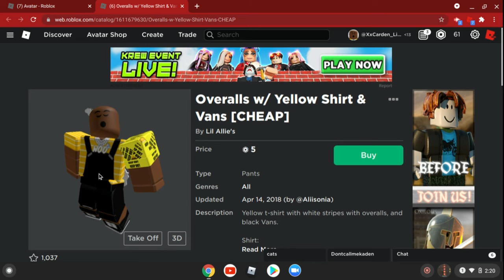Alr So I Was Spending Some Bobux And Then This Happened...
WTF?